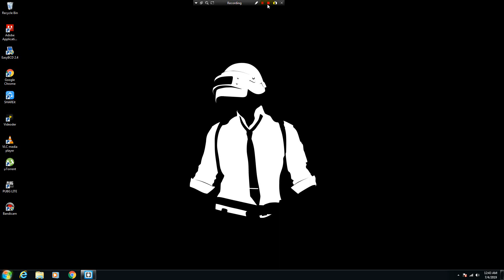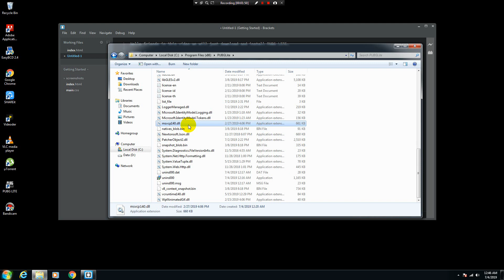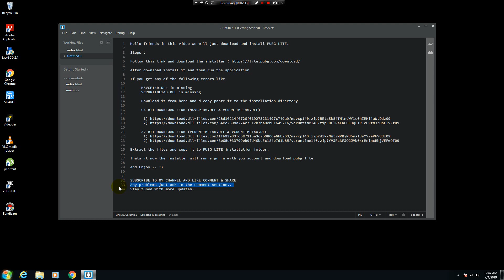How to install PUBG LITE || INDIA OFFICIAL || Solved ERRORS too || LIKE COMMENT AND SUBSCRIBE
Hello friends in this video we will just download and install PUBG LITE Indian version

After download install it and then run the application

If you get any of the following errors like

     MSVCP140.DLL is missing
     VCRUNTIME140.DLL is missing

     Download it from here and d copy paste it to the installation directory

     64 BIT DOWNLOAD LINK (MSVCP140.DLL & VCRUNTIME140.DLL)

Also make sure that you have latest graphics driver for your GPU yo avoid errors.

If you get an error message like "alternatively build and run the uncooked version" follow this post

Extract the files and copy it to PUBG LITE installation folder.

Thats it now the installer will run sign in with you account and download pubg lite

Any problems just ask in the comment section..